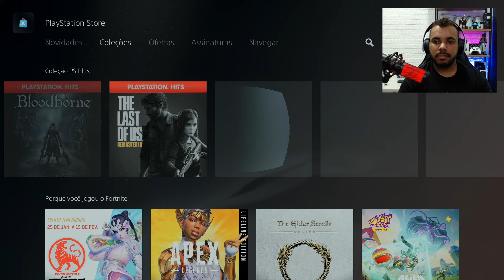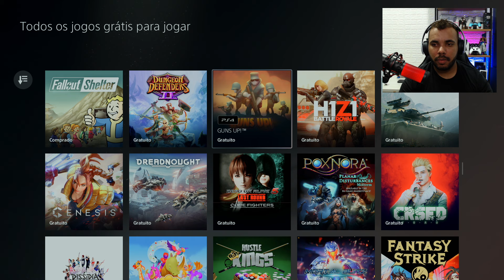PS5 TEM JOGOS GRATUITOS ? Veja TODOS os JOGOS para Assinantes da PS Plus no Playstation 5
PS5 TEM JOGOS GRATUITOS ? Veja TODOS os JOGOS para Assinantes da PS Plus Collection no Playstation 5

Jogos de PS5 em Promoção

Monitores 120hz

HD Externo